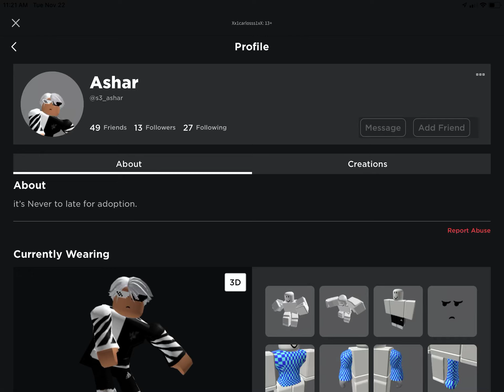ashar blocked me so i friended his alt (i think)